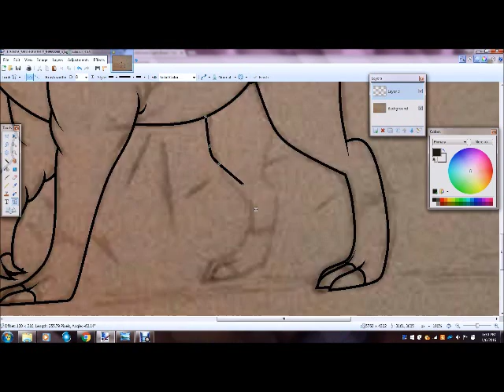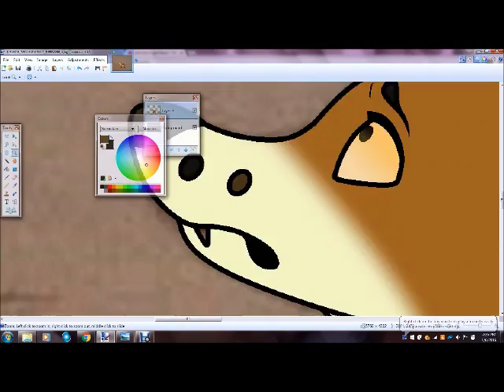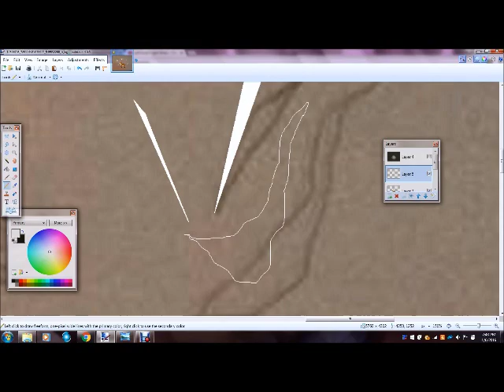Schizophrenia {speedpaint}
We had to draw a mental illness for a class
I chose Schizophrenia

All credits in video

The software I used to record actually crashed and corrupted the second part of the speedpaint, so it is no longer available :c